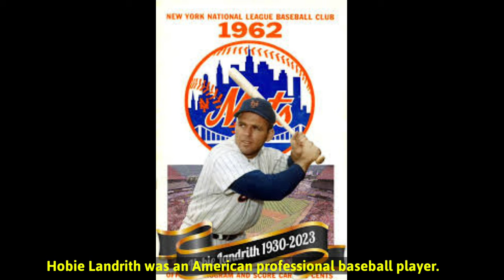3 BIG STARS Who DIED Today and Recently | Celebrity Deaths News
3 BIG STARS Who DIED Today and Recently | Celebrity Deaths News

Title: The End
Type of music: Chillstep
Mood: Sad / Emotional

deaths in the news this week
actor died today
Stars who died today
celebrity deaths 2023
actors who died in 2023
deaths today
deaths today famous
famous actor died today
which actor died today
rip actor
celebrity deaths march 2023
Ben Ferencz
Pierre Lacotte
Hobie Landrith